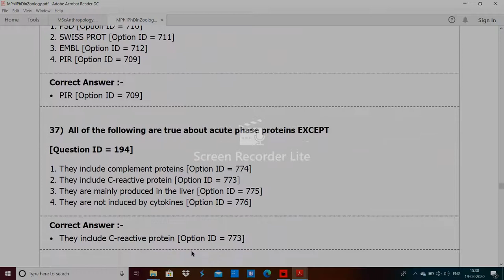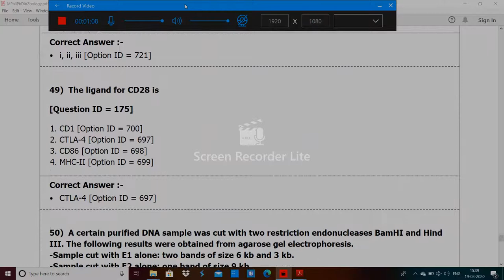DU MPhil PhD in Zoology entrance paper 2019 by hitesh kumar 2